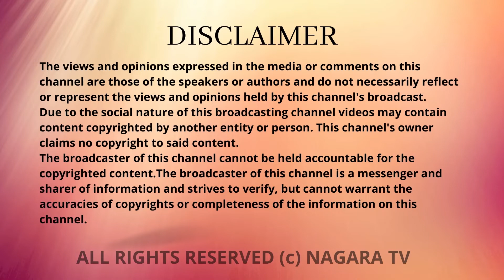ਹੁਣ ਜੱਟ ਬਾਣੀਏ ਬਣ ਕੇ ਸੋਚਦੇ ਨੇ - ਸਾਨੂੰ ਆਪਣੇ ਘਾਟੇ ਵਾਧੇ ਦਾ ਪਤਾ ਏ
You are watching Nagara TV. This Channel is available on all types of IPTV boxes, Apple store, Andriod play store, Ebaba entertainment app, YouTube, FaceBook,